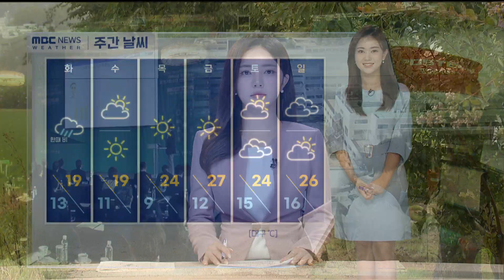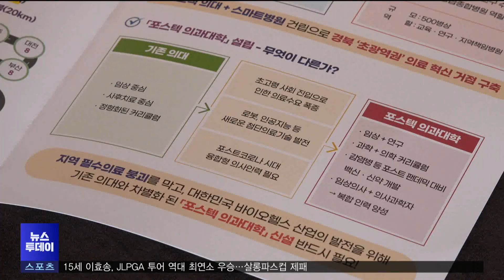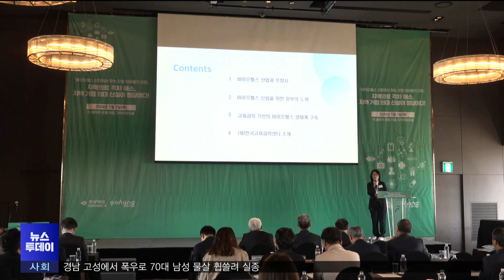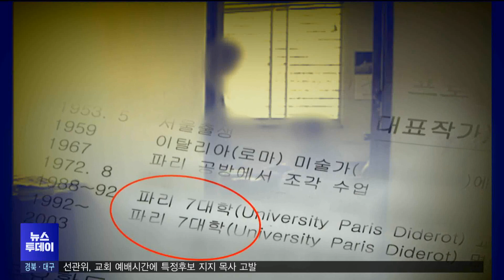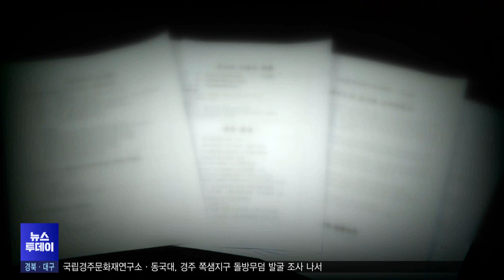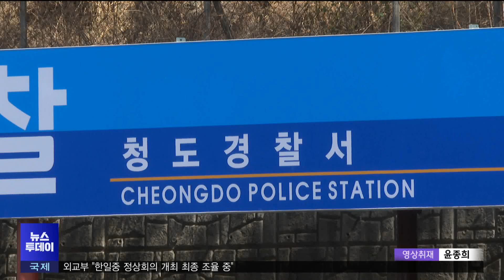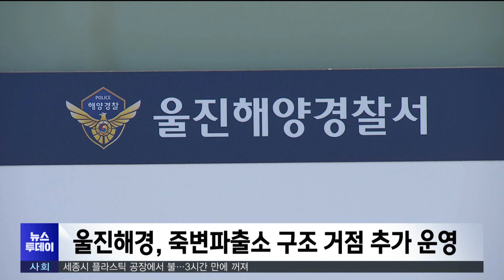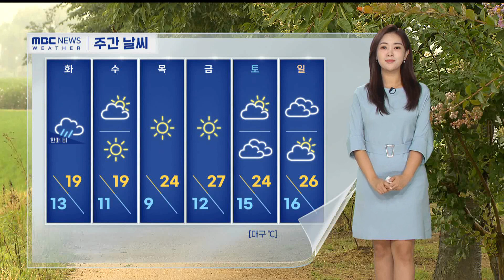2024년 05월 06일 뉴스투데이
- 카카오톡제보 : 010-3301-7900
- 카카오톡ID : PHMBCJEBO